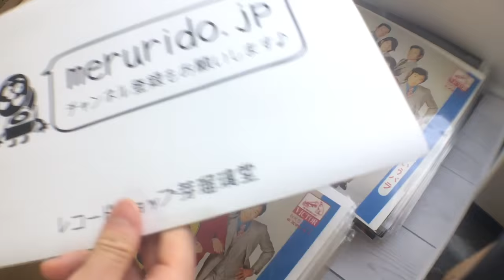9/14 JETSET 入荷動画